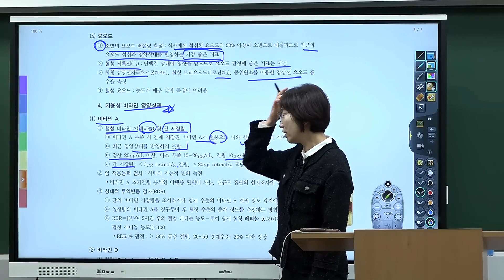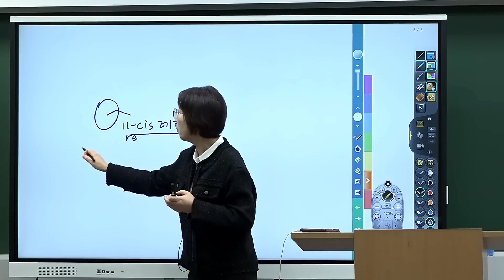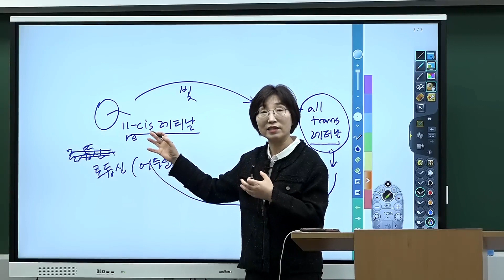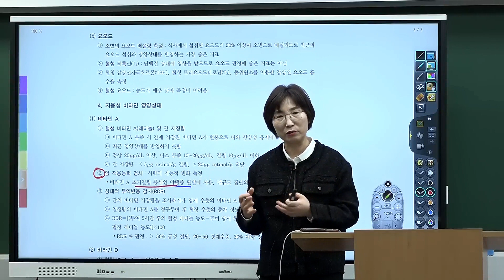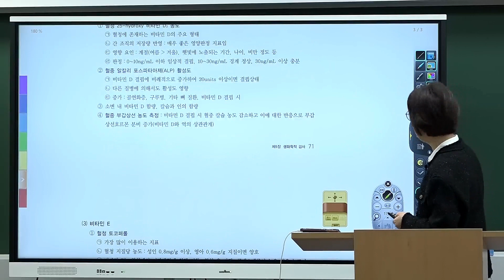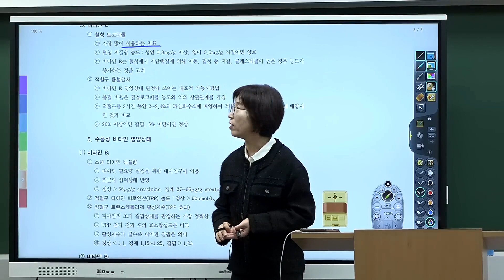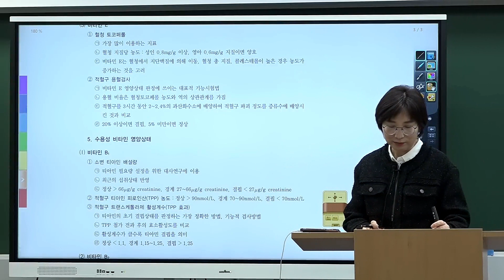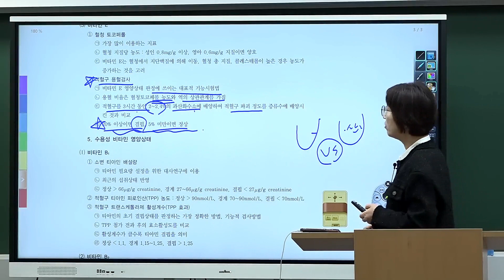[영양플러스팀] [영양판정 및 실습] 지용성 비타민의 생화학적 검사 - 비타민 A, D, E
영양플러스 이금주쌤이 알려주는 이론 특강 04
[지용성 비타민의 생화학적 검사- 비타민 A,D,E]